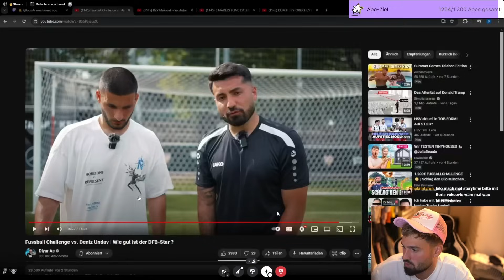DENIZ UNDAV ZERSTÖRT DIE FUSSBALLCHALLENGE! 😱💥 Bilo reagiert mit